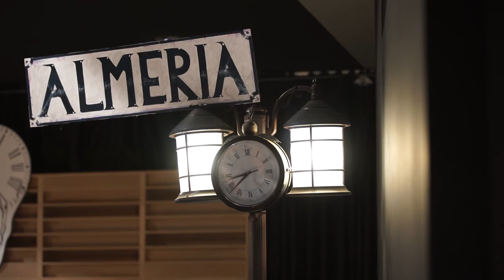Bruno Pincelli, primer acto de la obra Una noche en La Ópera, en Clasijazz Almería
Actuación en directo de Bruno Pincelli y su grupo, en directo el 18-6-17, en Clasijazz de Almería, con la obra Una noche en La Ópera...La historia que relataremos hoy, sucedió el día de la inauguración de la pizzería que Bruno abrió tras su regreso a Almería, después de su aventura malagueña y en el crucero de la tercera edad donde se refugió huyendo ...Sus andanzas y amoríos le pasarán factura..
Comedia en dos actos con los Maestros Miguel Saavedra al piano, Juanjo Muñoz al bajo, y Francisco Rodríguez a la batería...con Marizza, Francisco Cortés, Salomé Alonso, Emilia López Salmerón y Bruno Pincelli a la voz, Elisa Rodríguez, Lucía Gómez, Alma Lopez, Mari Trini Almécija, Carla Buenorri, José Antonio Carmona, y Juanjo Sánchez en la acción yJesús Torres Muri en el control técnico.